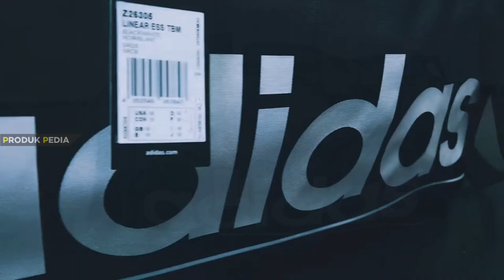10 Rekomendasi TAS WATERPROOF TERBAIK 2023 | Tas Anti Air Kuat & Awet Untuk Untuk Berbagai Aktifitas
Best Rekomendasi TAS WATERPROOF TERBAIK 2023 menggunakan bahan berlapis PVC dan thermoplastic polyurethane (TPU) sehingga kuat menahan air hujan dan cipratan air. TAS ANTI AIR TERBAIK ini cocok untuk digunakan aktifitas outdoor atau untuk kegiatan sehari-hari.

Link Pembelian TAS WATERPROOF TERBAIK 2023 Bergaransi:
1. Elfs Active Daypack 25L
2. Decathlon Quechua NH100
3. Exsport Easy Going Mini Backpack
4. Coolbell CB-3308
5. Esgotado New Mochilo Veno
6. Xiaomi Tajezzo Beaborn
7. Tigernu T-B3032C
8. TORCH Kanzaki Classic
9. Fjallraven Ulvo Hip Pack
10. Adidas Duffel Bag HN8197

Video Timeline:
00:00 Rekomendasi Tas Waterproof Terbaik 2023
01:04 Elfs Active Daypack 25L
01:57 Tas Anti Air Murah Decathlon Quechua NH100
02:38 Exsport Easy Going Mini Backpack
03:38 Tas Anti Air Terbaik Coolbell CB-3308
04:31 Esgotado New Mochilo Veno
05:29 Review Tas Anti Air Xiaomi Tajezzo Beaborn
06:23 Tigernu T-B3032C
07:19 Tas Waterproof Murah TORCH Kanzaki Classic
08:04 Fjallraven Ulvo Hip Pack
08:49 Review Tas Waterproof Adidas Duffel Bag HN8197
09:39 Kesimpulan

TAS WATERPROOF TERBAIK adalah tas yang dirancang khusus untuk mencegah air atau kelembapan masuk ke dalam tas dan merusak barang-barang yang ada didalamnya. Umunya, TAS WATERPROOF BERKUALITAS dibuat dari material kanvas dan sintetis khusus agar tetap nyaman saat dipakai kerja atau outdoor.